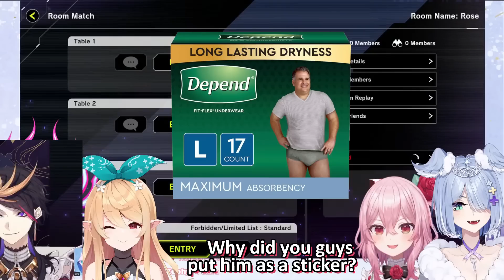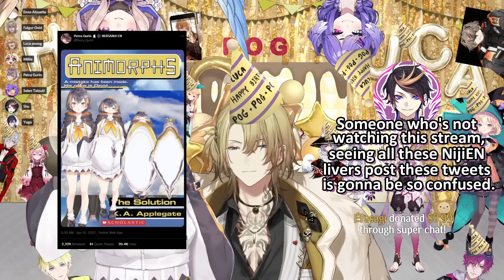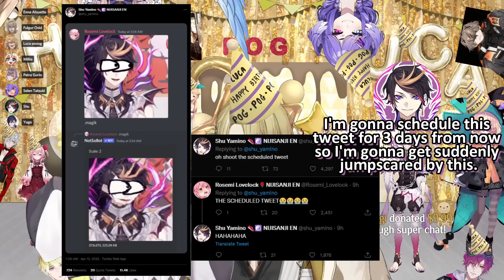Nijisanji EN and the Discord Bot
During their Yugioh tournament stream and Luca’s birthday totsumachi, Nijisanji EN gave a little glimpse at the cursed memes they share behind the scenes. Here’s some of them.

editor’s note: This vid took a while since it became so long (trimming down Luca’s 8 hr birthday stream to the relevant parts and make it smooth took way too much time) –I initially gave up on it to go do the Paris saga, so apologies if it’s outdated. It’s still somewhat relevant since Rosemi keeps referencing the “grodborg” and other members reference the bot terms such as “.waaw” or “.magik” or “.explode” and etc.
Took a couple of liberties with the memes / face distortions since some of them were never tweeted / shown on stream, so I depicted what I thought they saw in those instances where the image wasn’t available. Overall, it was fascinating piecing together what goes on in their discord, such as adding the “NotsoBot” meme-generating bot, playing around with voice settings, and who has mod or admin privileges. Same with the “Hop on Among Us” VoD, their Discord antics sound like such a riot.

Nijisanji (aka 2434) is a group of mostly 2D-only virtual youtubers (“Vtubers”, or “Virtual Livers” for general streaming purposes) managed by ANYCOLOR Incorporations. Its English branch, NijisanjiEN, currently consists of five waves: LazuLight, Obsydia, Ethyria, Luxiem, and Noctyx.
Lazulight consists of Elira, Pomu, and Finana – a solar sky dragon, a forest fairy, and a tropical mermaid respectively.
Obsydia consists of Selen, Rosemi, and Petra – a lunar sky dragon, a rose maiden, and a frost penguin.
Ethyria, consists of Nina, Millie, Enna, and Reimu – a nine tailed fox, a witch (cat?), an angel (bird?), and a ghost.
Luxiem, consists of Vox, Mysta, Ike, Luca, and Shu – a voice demon, detective, novelist, mafia boss, and a sorcerer.
Noctyx, consists of Fulgur, Sonny, Yugo, Alban, and Uki – a cyborg, officer, DJ, phantom thief, and a psychic.
Iluna, the latest mixed wave, consists of Kyo, Maria, Aster, Aia, Ren, and Scarla – a cheerful guy, a chuunibyou doll, a celestial being, an angelic maiden, an alien prince, and an enchantress.

Rosemi Twitch stream 15April22: [unavailable]

[Credits] BGM - DOVA-SYNDROME
私のビデオをコピーストライクしないでください。
[I DIDN’T MAKE THE AUDIO IT’S DOVA SYNDROME don’t strike me plz I credited u this time お願いしますDOVAA SAMAA plz no copystrike uwu DOVAAA.